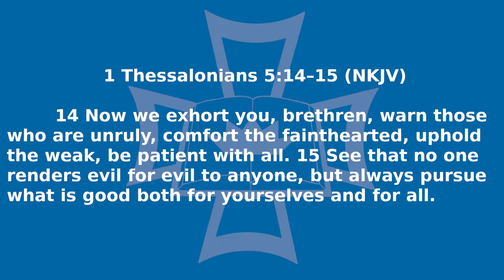1 Thessalonians 5:14-15, "Life in Christ's Church, Part 2"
Paul is giving several exhortations to the Thessalonians at the end of this first letter. He has already spoken to them of the duties their elders have toward the members of the congregation, and of the duties those members have toward their elders. Now he mentions the mutual duties that the members of the church have toward one another.